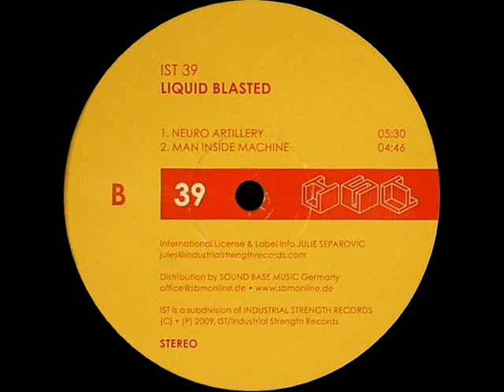Liquid Blasted - Man Inside Machine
IST Records